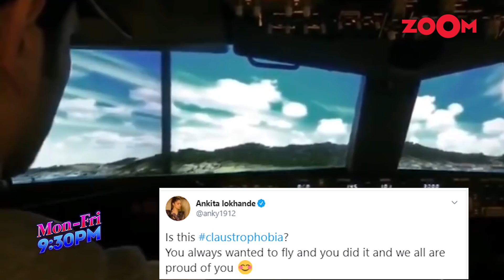Ankita Lokhande indirectly replies to Rhea Chakraborty's statement of Sushant being claustrophobic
Ankita Lokhande has indirectly questioned Rhea Chakraborty's statement where Rhea had said that Sushant Singh Rajput used to feel claustrophobic while flying. Ankita Lokhande has shared Sushant's plane flying video and asked if this is claustrophobia and said Sushant always wanted to fly and he did it. This is a big reply by Ankita Lokhande to Rhea as she claimed that Sushant felt claustrophobic on flights and he took a medicine called Modafinil for it. Ankita Lokhande who was in a relationship with Sushant Singh Rajput for 6 years has been demanding for CBI enquiry in Sushant's case ever since his demise. Rhea Chakraborty also shared a video of the watchman of her building who is allegedly being harassed by media personnel. Rhea Chakraborty and her father have asked police for protection as they are expected to leave their home today for CBI probe. Watch the video to know more.